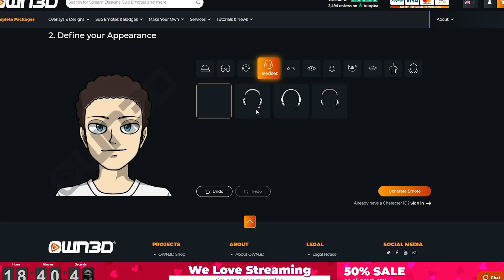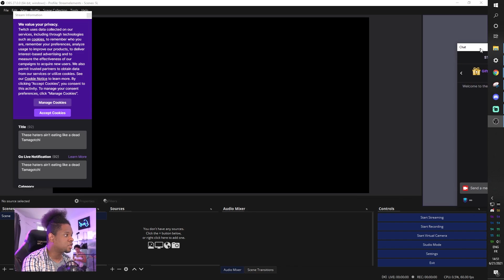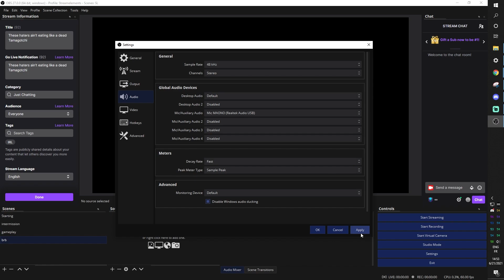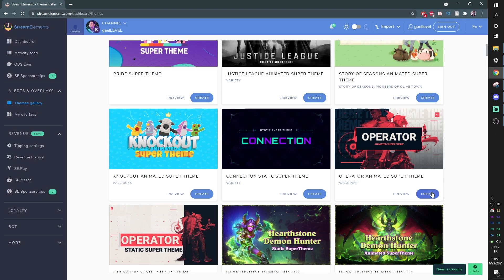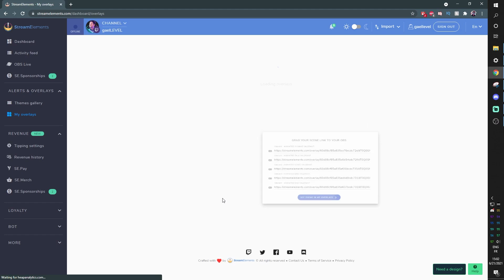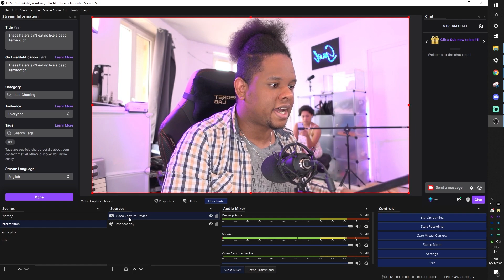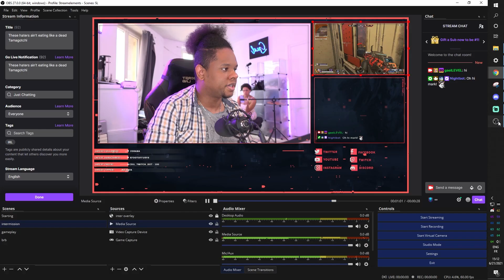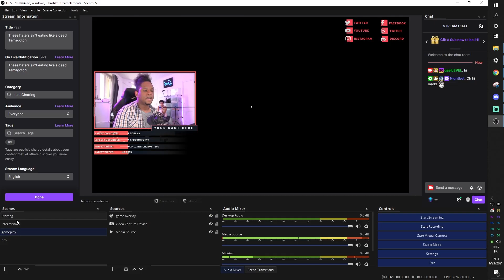FREE Animated Twitch Overlays setup with Streamelements and OBS Studio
A guide/tutorial on how to setup FREE animated Overlays using OBS Studio and @StreamElements . It seems to be the fastest way to get a completely customizable Twitch stream up and running with professional graphics and widgets. (ad)
Customize your Stream with OWN3D (ad)

TIMESTAMPS:
00:00 Intro
00:05 Why use Streamelements?
00:33 Own3d.gg/gaellevel Emote maker ad segment
01:03 OBS studio Auto configuration settings
02:38 How to create scenes in OBS studio
03:04 How to setup audio in OBS Studio
03:51 OBS studio sources explained
04:28 Get FREE Animated Overlays with Streamelements
05:00 Add Streamelements Overlays to OBS Studio
07:07 Customize Streamelements Overlays
08:11 How to add a webcam in OBS Studio
09:14 How to add gameplay in OBS Studio
10:23 How to test alerts in Streamelements
12:33 for Free overlays